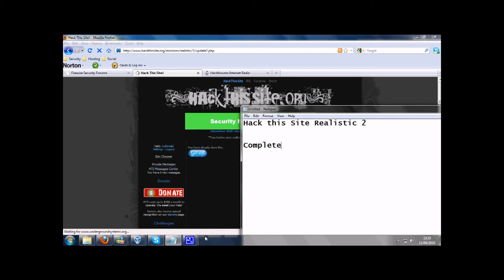iExploitTube Episode 43 HackthisSite Realistic 2